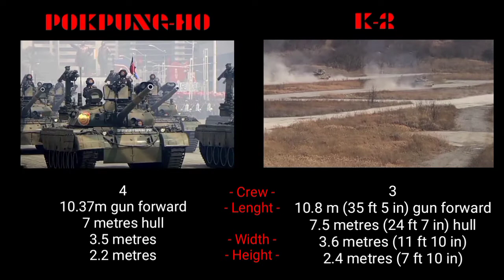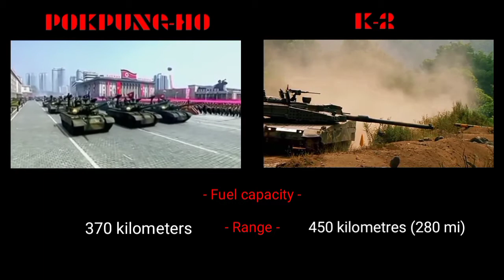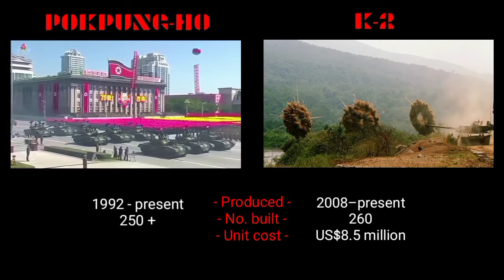Pokpung-ho (N.Korea) vs. K2 Black Panther (S.Korea) MBT Military comparison